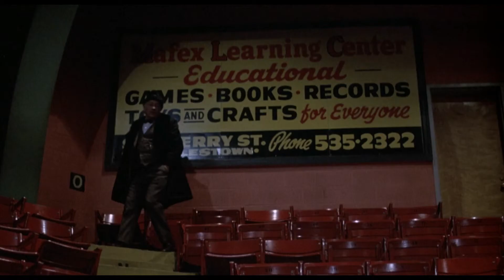Slap Shot Le champion de la masturbation